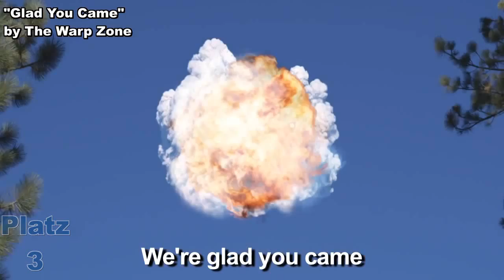TOP 5 :: Halo Songs auf YouTube [german/deutsch]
In meiner ersten Top 5 stelle ich meine 5 persönlich besten Halo Songs auf YouTube vor und hiterlasse einen kleinen Kommentar mit meiner Meinung.
Auf DEINE Meinung freue ich mich schon sehr und auch Links von anderen Songs, die DU gut findest freue ich mich.

Viel Spaß !!!